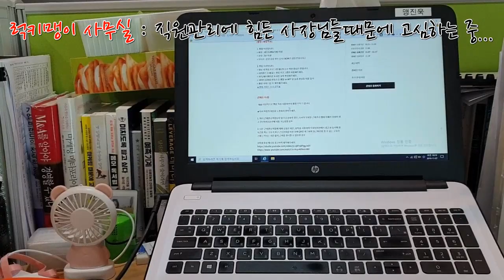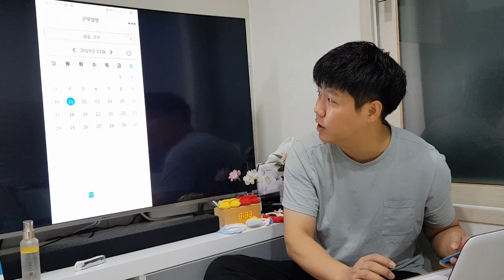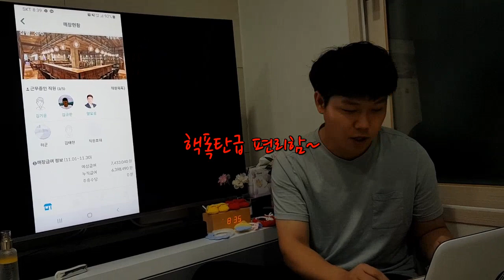샵솔! 쉽고 빠른 직원관리 어플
외식 프랜차이즈 회사에서 일하고 있는 저는, 장사를 하면서 가장 어려운 것이 뭔지 잘 알고 있습니다! 그건 바로 직원관리~ 특히나 멀티매장을 운영하시는 사장님들은 굉장히 골머리를 썩히죠, 그런데 샵솔이라는 어플이 이 모든걸 간편하게 해결해 주는걸 알게 됐습니다. 출퇴근관리, 자동급여계산, 급여대장, 4대보험계산, 주휴수당계산, 근태관리 이 모든걸 간편하게 만들어주는 어플 샵솔!!
제가 하는 브랜드 사장님들께 꼭 추천할겁니다
아래 사이트 가셔서 확인해보세요~ 정말 쉽고 빠르고 편합니다!

2018년 10월 결혼한 럭키맹이의 신혼이야기 Luckyguy Story입니다.
저의 채널에서는 신혼 일상, 먹방, 스포츠, 리뷰 등등 다양한 이야기를 떠들고 있답니다^^ 앨범처럼 써내려가는 이야기, 함께 소통해요~